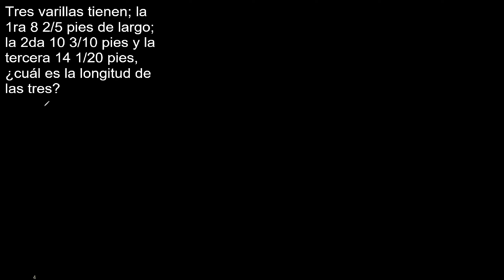Tres varillas tienen; la 1ra 8 2/5 pies de largo; la 2da 10 3/10 pies y la tercera 14 1/20 pies cuál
Tres varillas tienen; la 1ra 8 2/5 pies de largo; la 2da 10 3/10 pies y la tercera 14 1/20 pies, ¿cuál es la longitud de las tres?
ejercicios con textos, fracciones . matematica con palabras razonamiento matematico